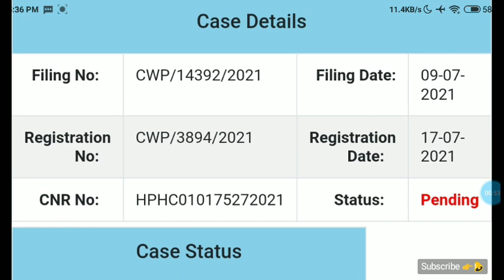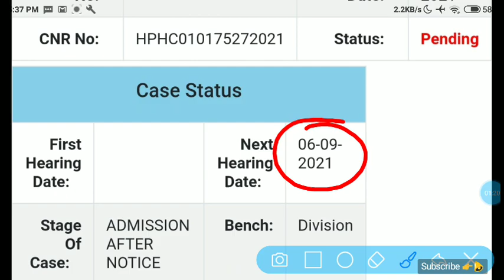HP JOA IT 817 Court Case Status on Typing Test | 3 September 2021 | HP High Court Decision JOA IT817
Dhauladhar Updates